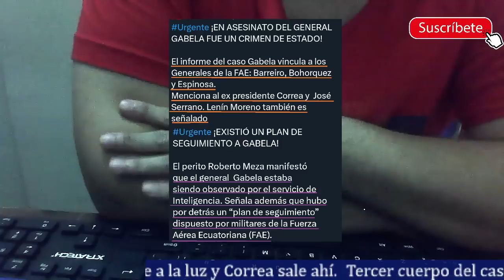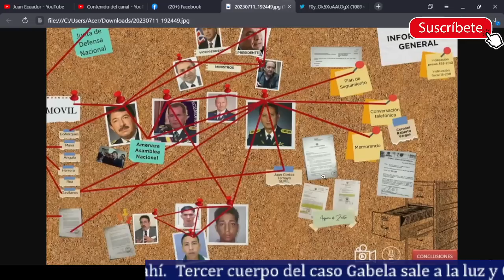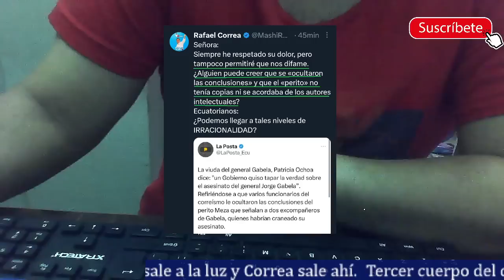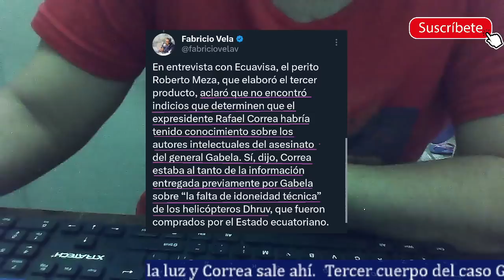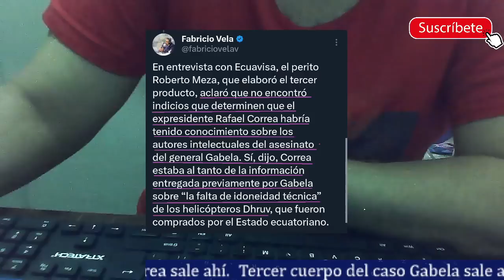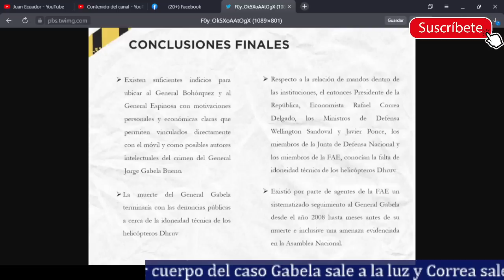Urgente. Rafael Correa Aparece en el tercer cuerpo del Caso Gabela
El perito Meza revela el tercer cuerpo del caso Gabela y en rueda de prensa dio a conocer los nombres de los autores intelectuales, Rafael Correa, Lenin Moreno, José Serrano y varios generales y ministros salen en ese informe sobre los helicópteros dhruv. Inicia el show contra Correa.